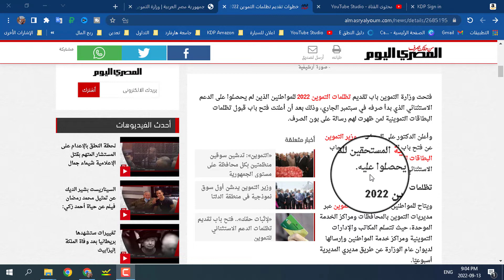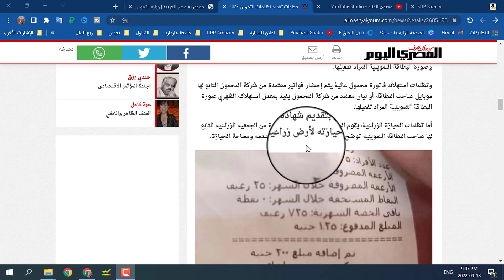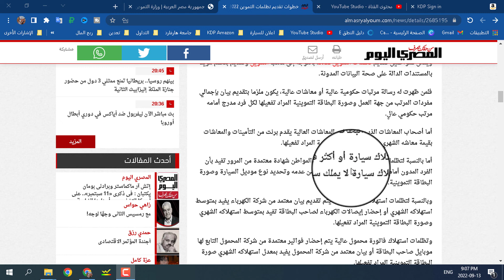خطوات تقديم تظلمات التموين 2022